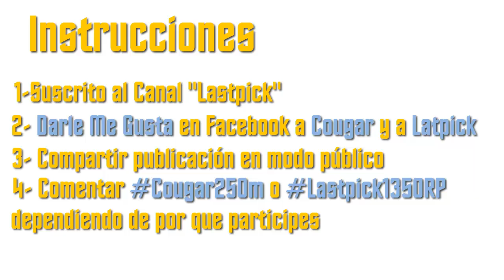Mejores Picks parche 6.5 + Sorteo de Mouse 250M y Riot Points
Puedes leer mis Artículos/Noticias en COPAGAMER

DONACIONES

Si te gusta mi trabajo, puedes apoyarlo, cualquier cantidad es bien recibida y estaré muy agradecido, ya que contribuirás directamente a mejorar el contenido del canal.